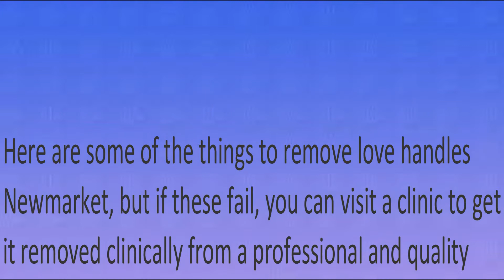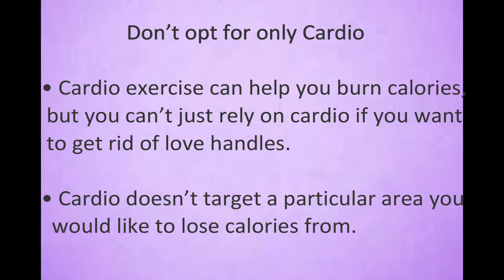Get Rid of Love Handles on Your Own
Getting rid of love handles can be quite difficult; you may be trying to separate it for years but in haste. However, all your efforts are in vain. Love handles are hard to lose as most of the fat cells are located in that area. In women’s body fat deposits basically in the hip and thigh area, thereby giving it an illusion of love handles, Check